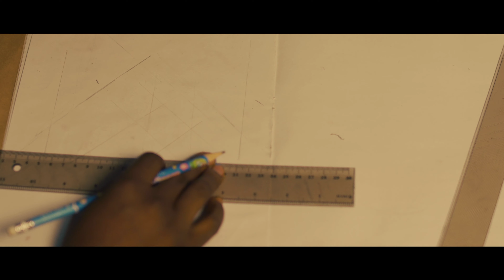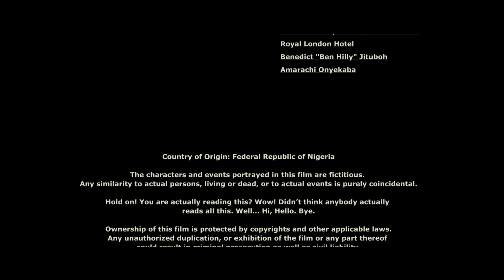HOMECOMING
A shortfilm written, produced and directed by Daniel Uzodinma

Executive Producer: Fe Doyin

Kamsiyochukwu Okoro a very brilliant Female Engineering Student is denied an opportunity to represent
her department at the intercampus engineering skill competition despite the fact that she is the best and only
student in First Class. She confronts her chauvinistic lecturer for selecting two male students in her stead but
the lecturer remains adamant to her complaint and she makes a statement “Is it a crime to be a woman”
which gets the lecturer upset.

Kamsiyochukwu who is still upset with this decision by her lecturer is asked to return home for the holiday
after her exams by her parents but she refused because she has other academic engagements. Mr. Okoro
(Kamsiyochukwu’s Father) will not take this, his unquestionable insistence leaves Kamsiyochukwu with no
option.

On the day of their return back home from school, They met the ORO cult. And the ORO cult are known for
claiming the lives of any lady they come in contact with.

Will the society take away the life of a smart and brilliant young lady who still struggles with acceptance in a
male dominated field as Engineering ?